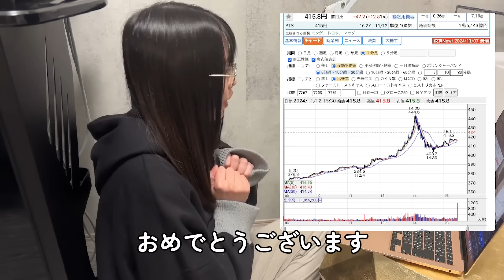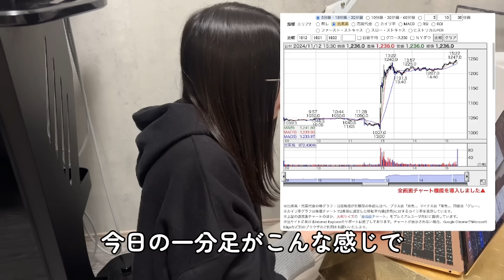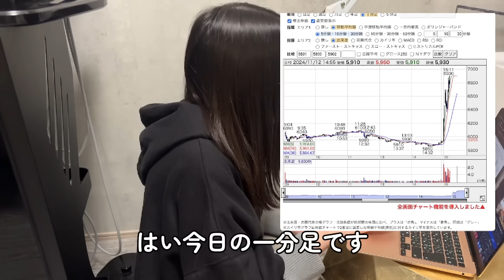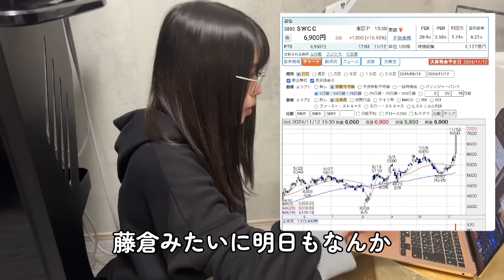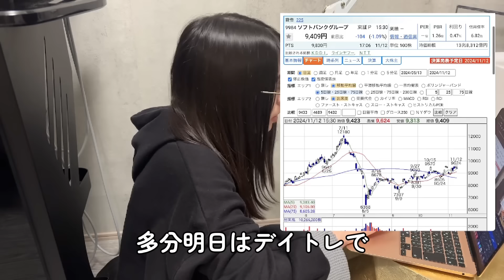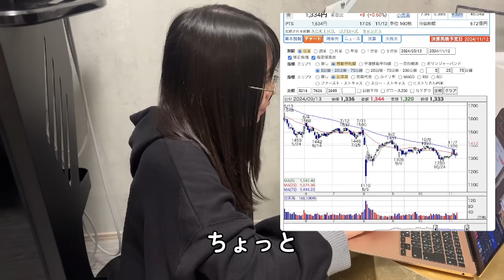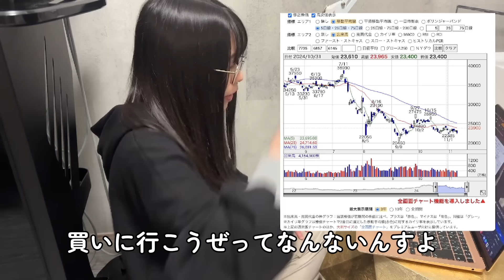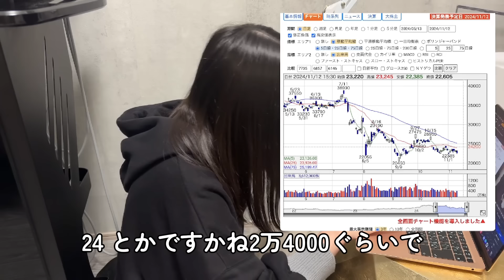日産が救われた、今日決算の株ザクっと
画面右上のハンドルマークを押して
再生速度を　標準→2倍速度　に変更を推奨します。

【PR】
使っとる口座① ▽ SBI証券

表示しているチャート ▽ トレーディングビュー

0:00 日産おめでとう
0:48 清水建設
1:43 スズケン
2:36 SWCC
4:27 ソフトバンク
5:18 名村造船
6:31 配当利回りエグい会社
7:42 東京エレクトロン
10:38 うゆIR

【SNS】
X